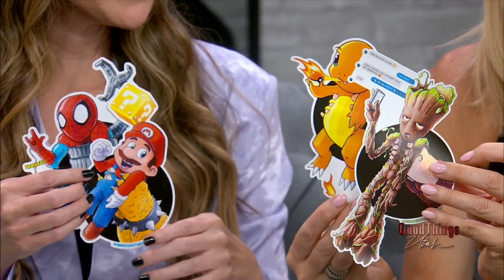Fan X stickers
Fan X